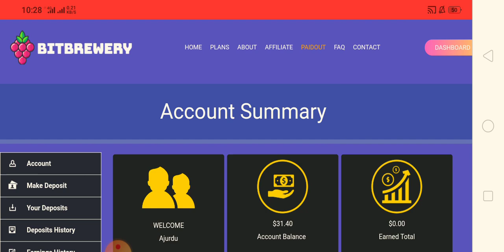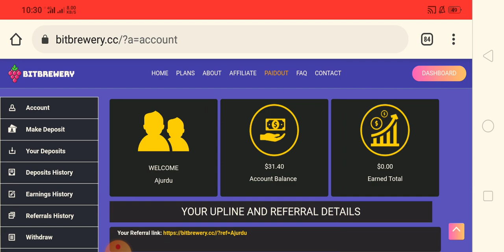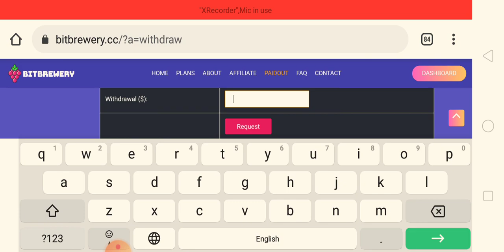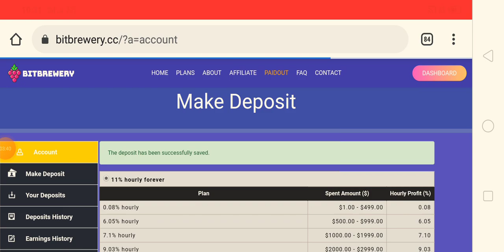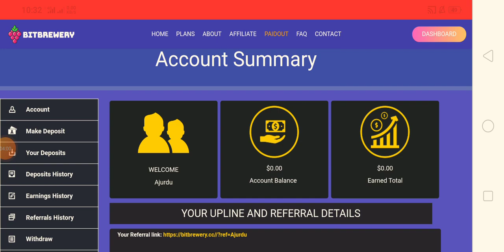How To Earn Money Online | Bitbrewery New Hourly Site | Live $30 Withdraw & Deposit